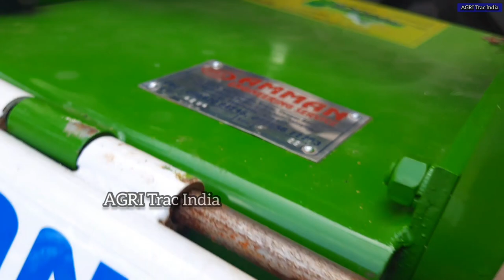Swaraj 963 Tractor Extra Fittings Review | Banana Special Rotavator Review | Top Bumper Review tamil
⭐  Swaraj 963 FE Tractor Top, Bumper, Rotavator Review

⭐ Swaraj 963 FE 2WD and 4WD Tractor Review video link

⭐ Swaraj 963FE 4WD Tractor Banana mulching performance video link

⭐ New Entry 963 To My Village video link

⭐ Swaraj Tractor Showroom Review Video link